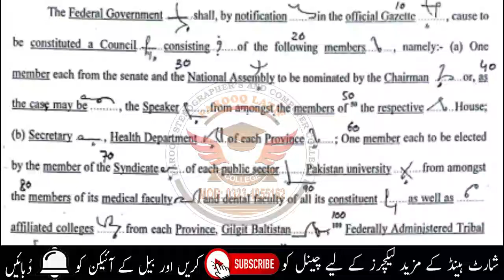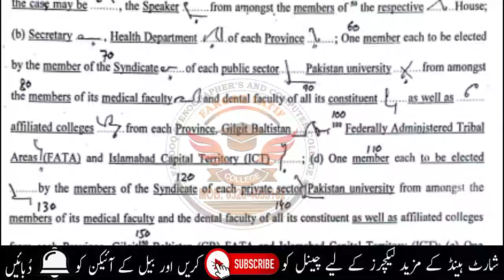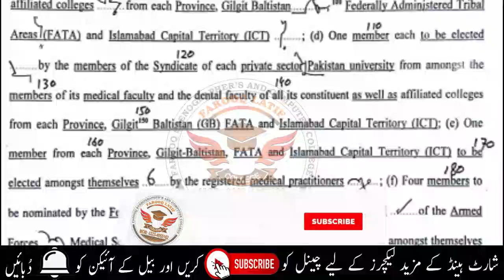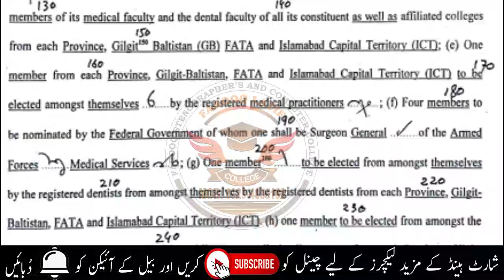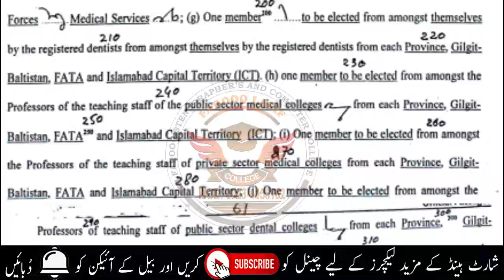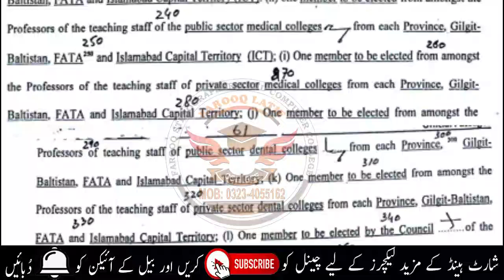Ajmair Official Paragraph No.38 Speed 70 WPM || 5th December 2024 || Short Hand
Hi Friends!
I am Going to Upload Ajmair Short Hand Speed Paragraphs in the Honour of Respected Sir Kamran Maqsood Sahab. He is Short Hand Instructor and also author of Ajmair Short Hand Guide and Many Other Books for Short Hand Students so that they can learn short hand and get Government Jobs. So Keep Supporting Me. Like the Video and Share It Also. Thanks.

♥Ajmair Short Hand Speed Classes

♥Kailash Chandra Magazines Speed Classes

♥PLD Judgment / Legal / Judiciary Speed Classes

♥Dawn News Speed Classes

♥Multani Sahab Official Paras Speed Classes

♥Multani Sahab Legal Paras Speed Classes

♥Micro Soft Office Complete Course for Proficiency Test

♥700 Common Words Complete Speed Classes

♥Pitman Short Hand New Course Complete in Urdu Hindi

♥Fiver Complete Course for earning money Online in Urdu Hindi